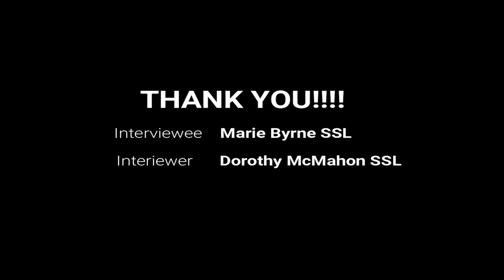Marie Byrne SSL - "Telling Our Story" - interviewed by Dorothy McMahon SSL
Marie Byrne SSL is interviewed by Dorothy McMahon SSL on May 25, 2017, as part of the “Telling Our Story” Initiative. In this interview Sr Marie talks about her teaching ministry in Bury St Edmonds, Carrickmacross and Nigeria. "Telling our Story" constructs our identity, and carries a transformative power inherent in the enduring values and lessons about life and mission which are passed on from one generation to another. We hope that our individual and communal stories will be tools for making us whole; they gather up parts of us and put them together in a way that gives our lives greater meaning.